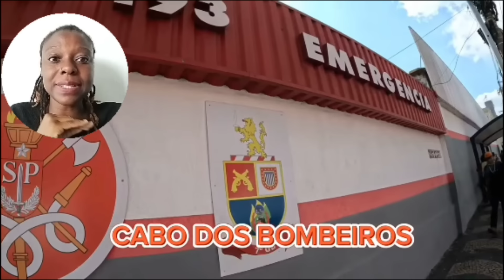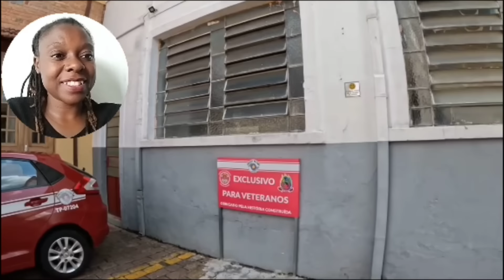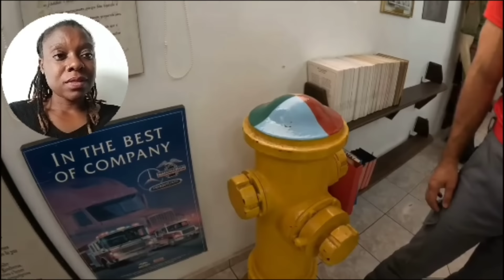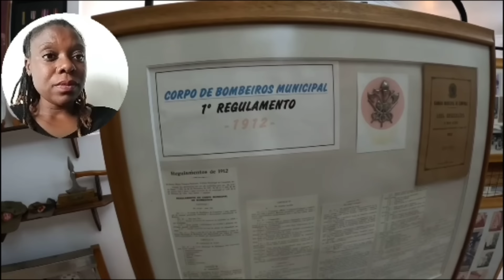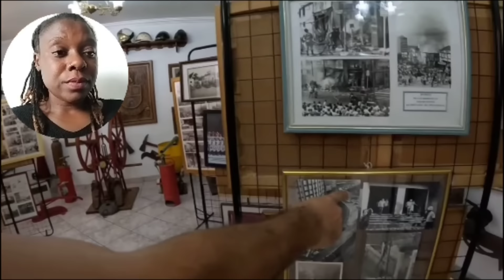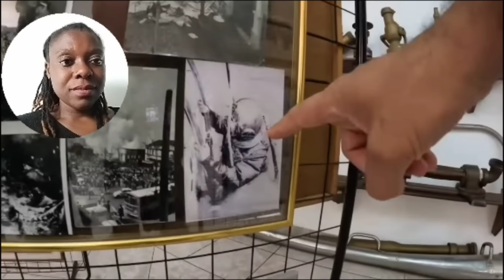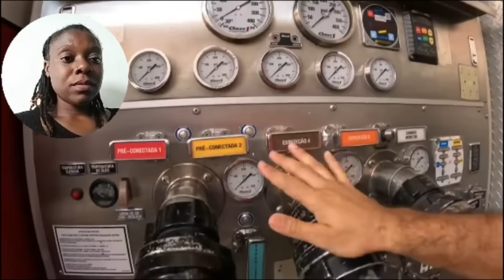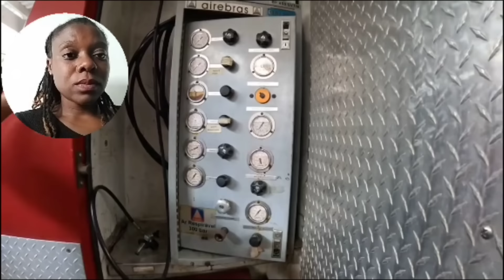ATE HOJE TOU impressionada DA FORMA QUE RECEBERAM AFRICANO No BRASiL BOMBEIROS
2ª desse

2ª

não esqueça
si for novo si escreva
compartilhe

correio
caixa postal
1100
Moçambique Maputo
Africa

western union
África